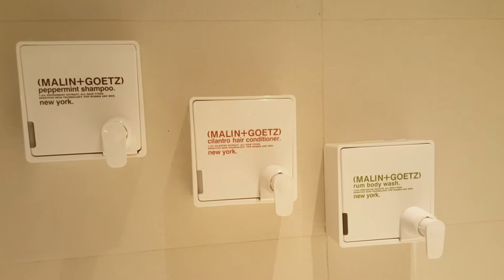Mercedes-Benz Living@ Fraser Executive Terrace Bathroom Vid